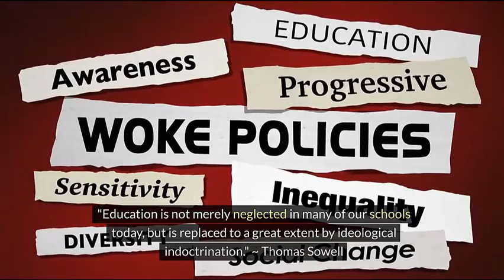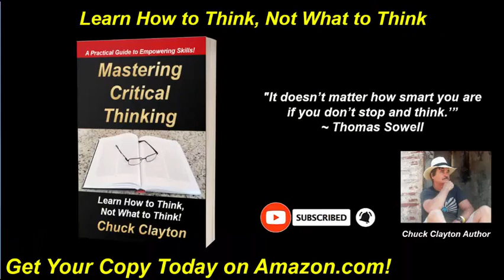The Lost Art of Critical Thinking Part 1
Most schools used to teach how to think, not what to think.  However, times have changed, and many so-called learning institutions have downgraded thinking for oneself.  The students are paying a dear price.